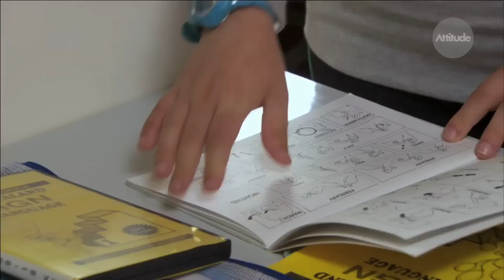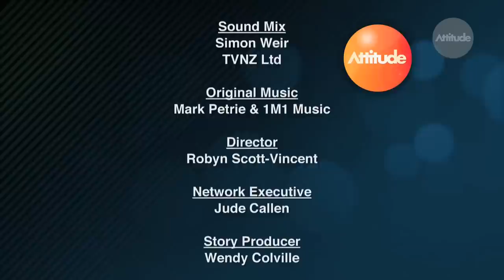A Conversation with John Kirwan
Thousands of men and women have been able to address their own experiences of living with depression after this rugby legend opened up and shared his experiences. Sir John Kirwan is attributed with having changed attitudes and public perceptions towards mental illness through the Government's National Depression Initiative started in 2006. Initially his role was one part of a combined approach but the advertising campaign, coupled with the release of his book All Blacks Don't Cry, soon established him as the change-maker and driving force of the campaign.